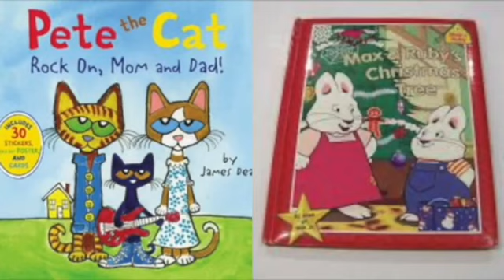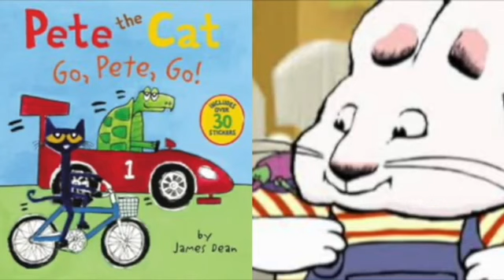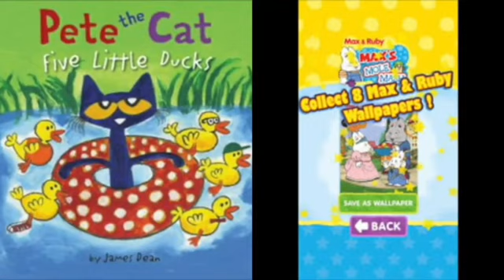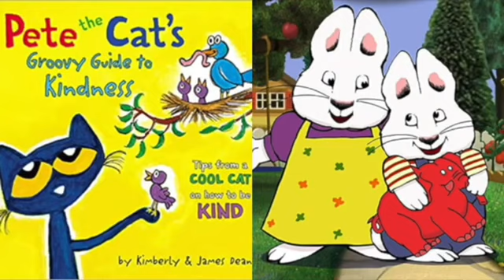MERGED - Pete The Cat and Max & Ruby Theme Song